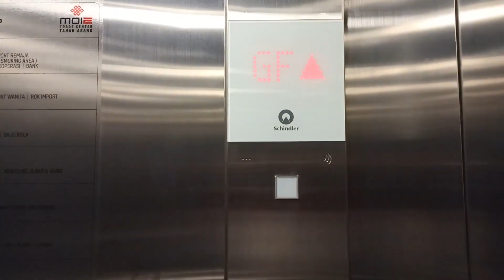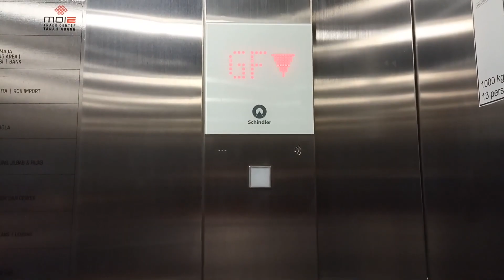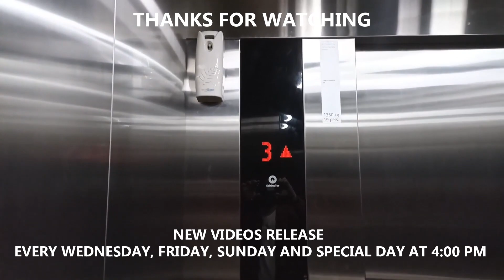Schindler 3000 MRL Elevator at Moiz Trade Center Tanah Abang, Jakarta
New Schindler 3000 lift with basic cab. Different than service lift, this lift doesn't have rear doors. Location this lift little hidden, behind up escalators. Enjoy!

This video to celebrate @idl3k_elev birthday!

Building Name: Moiz Tanah Abang
Floors served: GF, 1-3, 3A, 5-8
Capacity: 1000 kg, 13 Persons
History: Original